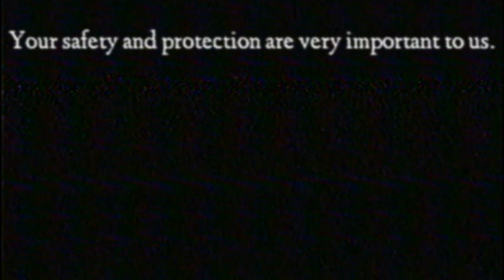Video Testing Recall (1997)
This is just a test, as well as a joke video. The reason why I put no item below the text is not because I wanted to make it scarier, but because I wanted to test things out.

LOVE YA AND GOD BLESS!~